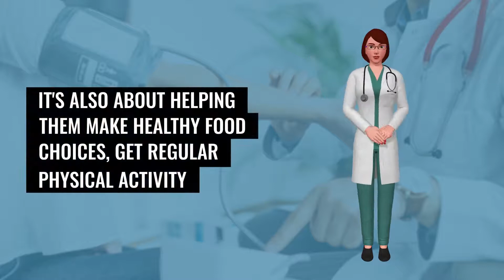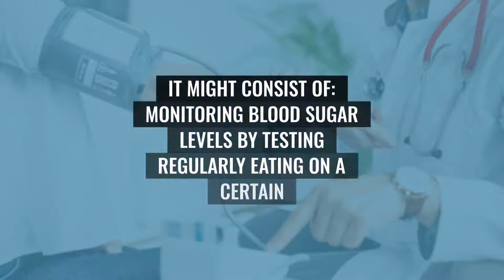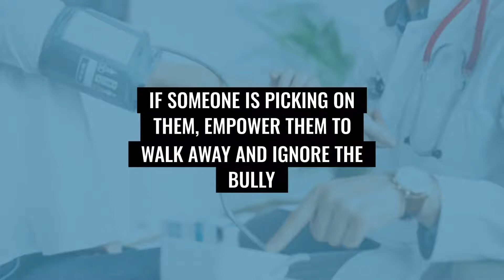3D animation Tips for helping your child with diabetes,Common signs that a blood sugar is dropping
Tips for helping your child with diabetes, Common signs that a child’s blood sugar is dropping...

If your child has juvenile diabetes, you can help them feel their best.
Your child’s endocrine system has an important job to do. It’s responsible for creating and regulating the hormones their body uses to control their metabolism and development.

Vijay Kumar Thangavelu Vision: Enabling the world's guardians with the most ideal learning experience